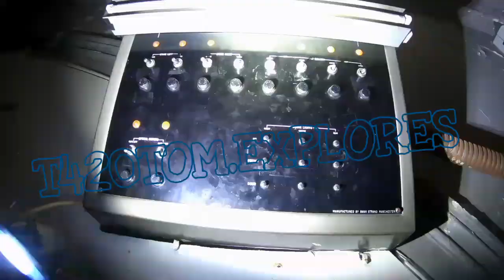Preview - Queens Theatre | Abandoned Places Uk 2020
Full Video Out Friday 7.30PM UK Time..